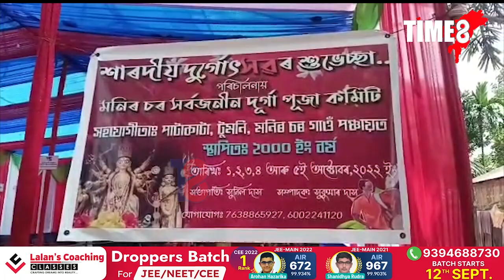দুৰ্গা পূজাৰ মূৰ্তি আগবঢ়ালে মুছলমানসকলে। ২২ বছৰত ভৰি দিয়া এখন বিশেষ দুৰ্গা পূজা।